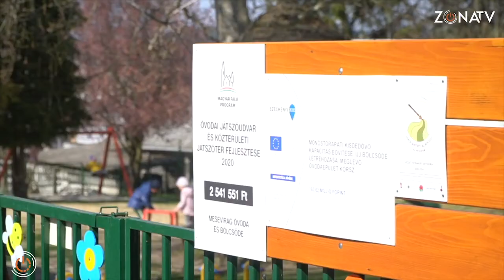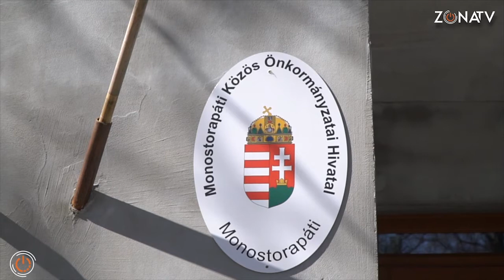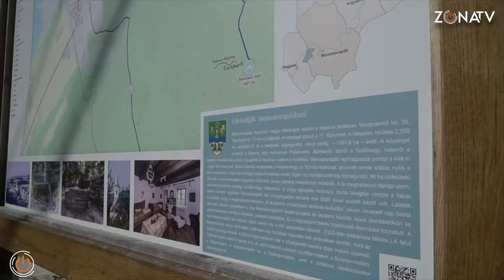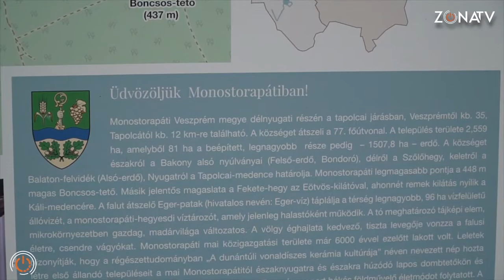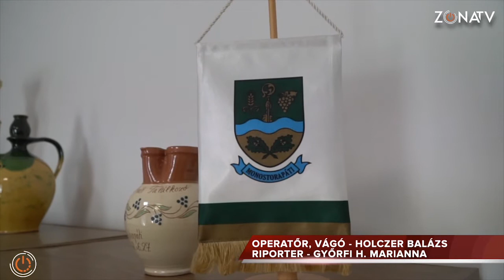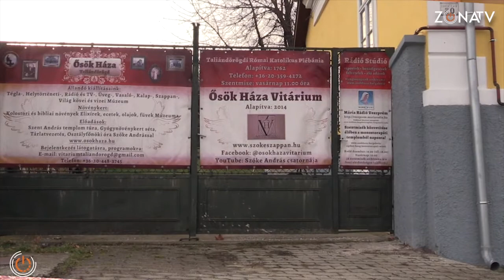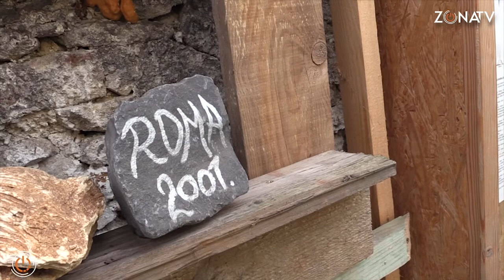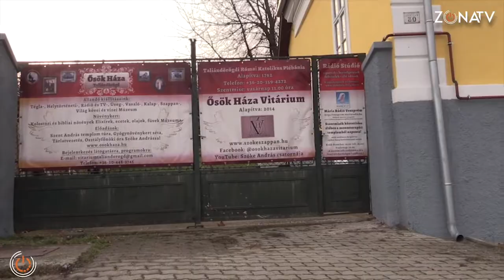Zóna Körzeti Televízió - Magazin 2021. április 14.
***Járókelő rovat***
Ezen a héten arról kérdeztük a járókelőket, hogyan érzékelik az esti kijárás meghosszabbítását, s azt, hogy ismét nyitva vannak az üzletek, működnek a szolgáltatások. Érdekes véleményeket hallhatnak. Az egyértelmű, mindenki nagyon várja a járvány végét.

 ***Közélet: Monostorapáti sikeres pályázatairól***
Monostorapátiban pályázati segítséggel megvalósul a polgármesteri hivatal, az óvoda és az iskola  felújítása. Mindhárom intézmény közös fenntartásban működik, hathatós partnerség jellemzi a szomszédos településeket. Erről is szól most következő interjúnkban a község polgármestere.

 ***Sport: Indul a horgászszezon a nyirádi Róka-dombi tónál***
Ha még nem voltak nézőink a nyirádi tónál, érdemes rászánni néhány órát és megcsodálni a festői szépségű Rókadombot. Mi ott jártunk kameránkkal, a horgászegyesület tagjai pedig barátságosan elkaluzoltak bennünket a horgászparadicsomban.

 ***Religio: Szőke András és a taliándörögdi Ősök Háza***
Szőke András mesél most következő összeállításunkban arról, hogyan sikerült felújítaniuk közös erőfeszítéssel a taliándörögdi Ősök Házát. Vall arról is, miért tartja fontosnak, hogy már ő is a kisközséghez tartozik. Érdekes az az elmélete, hogy egy kis faluban nem is lehet összeveszni senkivel, hiszen reggel is ugyanazokat az arcokat fogja látni.